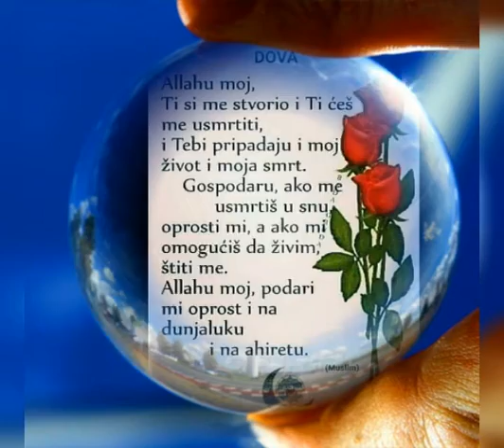Hamzic-HM3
Photo Video